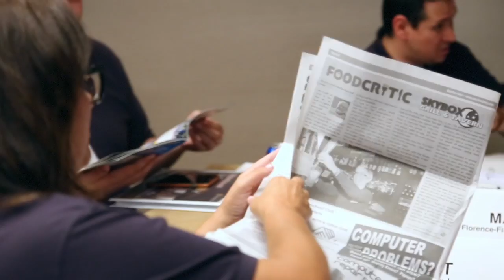WACE Academy 2017 - Future Leaders Start Here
Chamber of commerce leaders and staff share their W.A.C.E. Academy experiences.